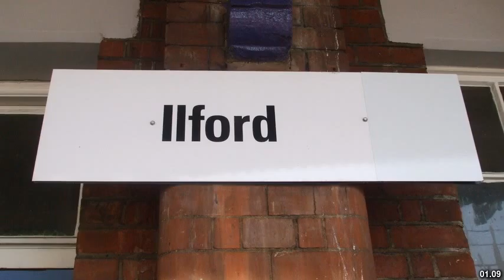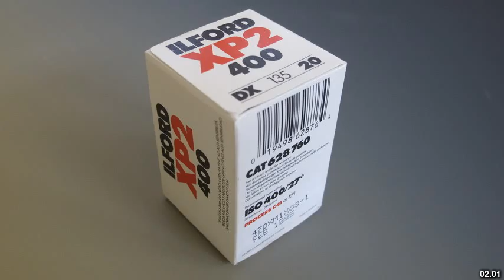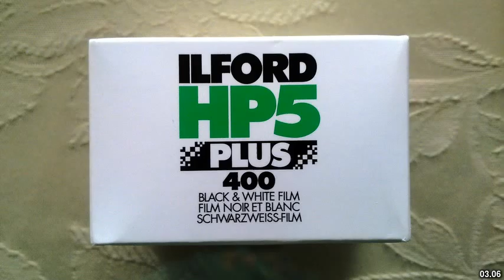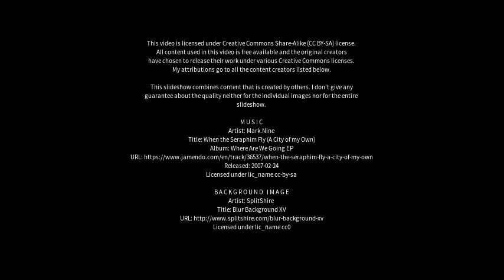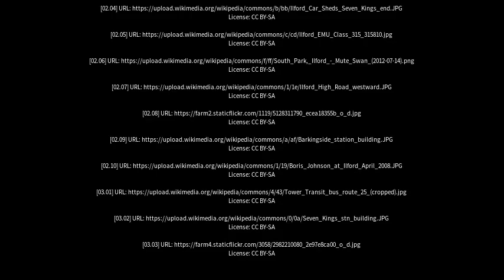Best places to visit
Best places to visit - Ilford (Canada) Best places to visit - Slideshows from all over the world - City trips, nature pictures, etc.